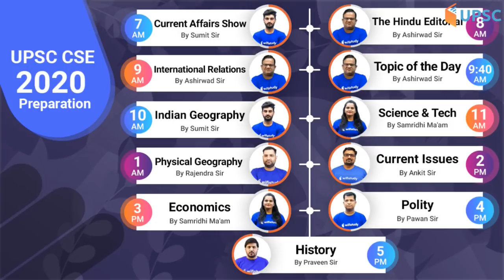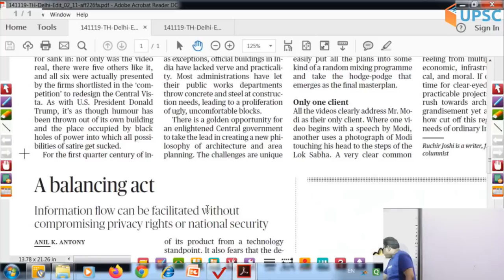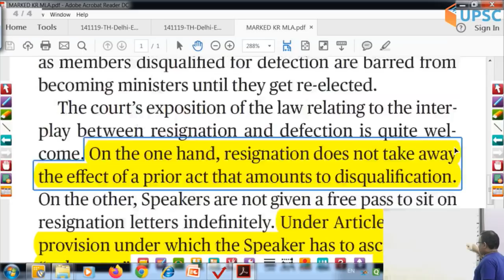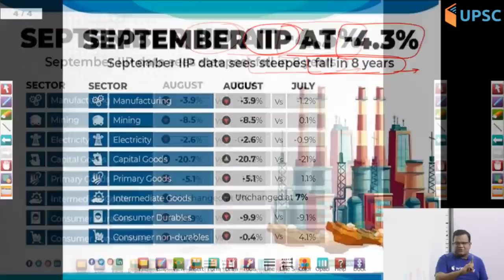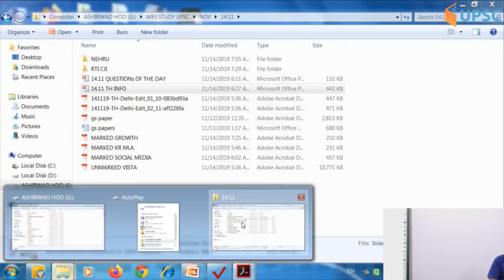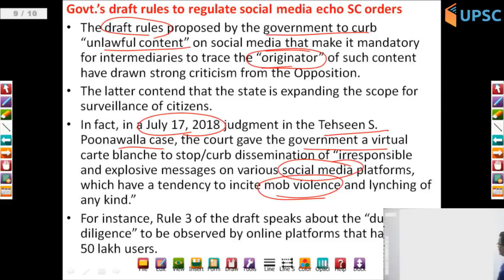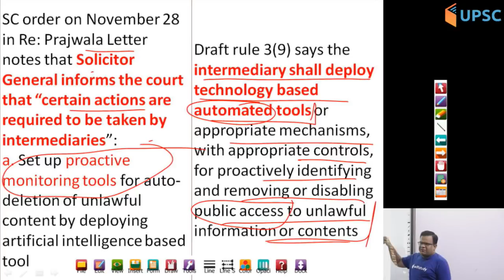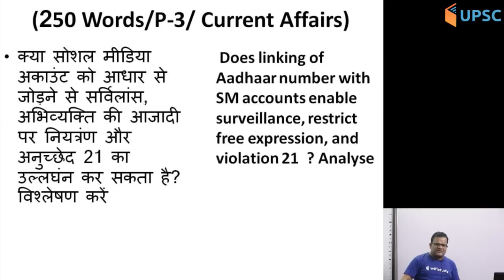8:00 AM - UPSC CSE 2020 | The Hindu Editorial Analysis by Ashirwad Sir | 14 Nov 2019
The Hindu Editorial Analysis | The Hindu Editorial Analysis Today | The Hindu Newspaper Today | The Hindu only for ias | the Hindu | The Hindu for UPSC | The Hindu Analysis Daily

1. One Subscription, Unlimited Access
2. Learn from your favourite teacher
3. Real time interaction with teacher
4. You can ask doubts in live class
5. Limited students
6. Download the videos & watch offline

✿ UPSC CSE 2020 Preparation:

07:00 AM - Current Affairs Show by Sumit Sir
08:00 AM - The Hindu Editorial by Ashirwad Sir
09:00 AM - International Relations by Ashirwad Sir
09:40 AM - Topic of the Day (TOD) by Ashirwad Sir
10:00 AM - Indian Geography by Sumit Sir
11:00 AM - Science & Tech by Samridhi Ma’am
02:00 PM - Current Issues by Ankit Sir
03:00 PM - Economics by Samridhi Ma’am
04:00 PM - Polity by Pawan Sir
05:30 PM - Environmental Studies by Ankit Sir by Ankit Sir